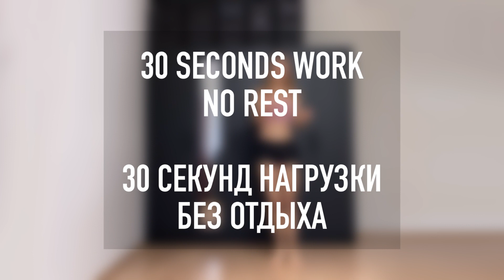15 MIN Zumba-style DANCE FITNESS WORKOUT FOR BEGINNERS | ТАНЦЕВАЛЬНАЯ ТРЕНИРОВКА НА ВСЁ ТЕЛО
[РУССКИЙ ЯЗЫК ⬇️]

► DURATION: 15 minutes
► EQUIPMENT: no equipment
► DIFFICULTY: any level
► INTENSITY: medium

If you don't feel like getting into a serious routine (or even changing into workout clothes), feeling unmotivated, sad or without energy… if you are a beginner, or a fitness guru… if you just want to switch from your regular HIIT or strength training exercises and get an instant energy and mood boosts, then this 15 MIN ZUMBA-style DANCE CARDIO WORKOUT is for you!

The music is really cool and although the routine is quite sweaty, you won't notice how those calories are going to burn and time fly in 15 minutes.

Zumba-inspired moves and music will make you want to move!

The moves are more "classic" than the ones of an actual dance workout, easier to follow & definitely more high energy from start till finish, with a short HIIT sweaty burst in the middle hope you like it!

Apart form the lifted mood I can also assure you that you will be happy the number of burned calories. Depending on your height, weight and fitness level this might vary between 100-180kcal.

Please, share your impressions in the comments!

Thanks for working out with me!

► ПРОДОЛЖИТЕЛЬНОСТЬ: 8 минут
 ► ОБОРУДОВАНИЕ: без оборудования
 ► СЛОЖНОСТЬ: любой уровень
 ► ИНТЕНСИВНОСТЬ: средняя

Если вы не хотите делать  сложную тренировку (или даже переодеваться в тренировочную одежду), чувствуете себя немотивированным, грустным или лишенным энергии ... если вы новичок или гуру фитнеса ... если вы просто не хотите привычную HIIT зарядку или силовые упражнения, но хотите получить мгновенный заряд энергии и настроения, тогда эта 15-минутная ТАНЦЕВАЛЬНАЯ ТРЕНИРОВКА НА ВСЁ ТЕЛО в стиле Зумба для вас!

 Классная музыка, энергичные движения: вы не заметите, как калории будут сжигаться, а 15 минут пролетят, как мгновение! Движения и музыка, вдохновленные зумбой, заставят вас двигаться!

 Упражнения в этой зарядке более "классические", чем при реальной танцевальной тренировке, они умеренно энергичны от начала до конца, с коротким HIIT-интервалом посередине, надеюсь, вам это понравится!

 Помимо приподнятого настроения могу заверить, что вы будете довольны количеством сожженных калорий.  В зависимости от вашего роста, веса и уровня физической подготовки это значение может варьироваться от 100 до 180 ккал.

Буду рада, если вы поделитесь своими впечатлениями и результатами в комментариях!

 Спасибо за то, что тренируетесь со мной!

ОТКАЗ ОТ ОТВЕТСТВЕННОСТИ: Ваше здоровье и безопасность - это главное, поэтому, когда вы тренируетесь со мной, обязательно принимайте разумные меры предосторожности.  Проконсультируйтесь с врачом, прежде чем начинать программу тренировок.  Любые фитнес-упражнения в этом видео выполняются на ваш страх и риск.  Вера Курочкина не несет ответственности за любые травмы или вред, нанесенные вами во время этой тренировки.

EDIT: DEVELOP ART